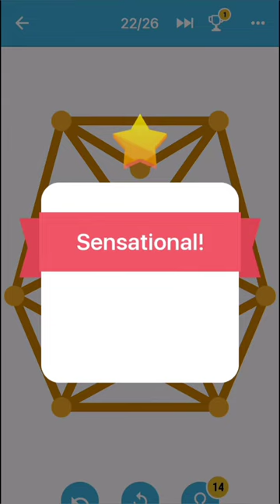One Line Game Pack 3 Level - 22 Walkthrough | One Line Puzzle Game